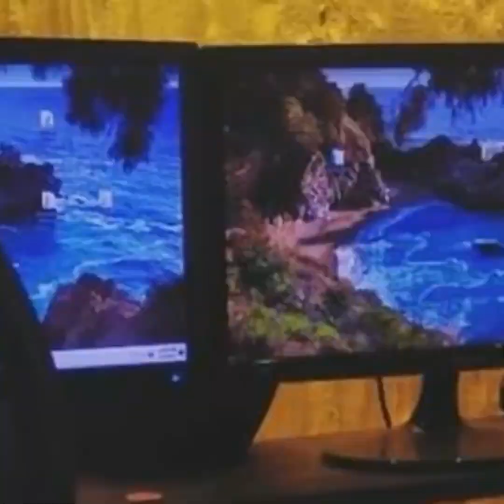সবকিছু ভুলে গিয়ে আমি নারীবাদী না I Meghla Mukta I Tanvir Tareq Show I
Relevant Search